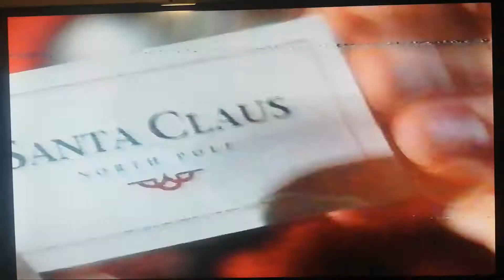Muppet Treasure Island Trailer and The Santa Clause Trailer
This is the Muppet Treasure Island Trailer and The Santa Clause Trailer.

Voiceover: John Sachs (Muppet Treasure Island) and Rupert Farley (The Santa Clause)

Taken from
1. 101 Dalmatians
2. Toy Story
3. Muppet Treasure Island
4. The Santa Clause
5. Homeward Bound II: Lost in San Francisco